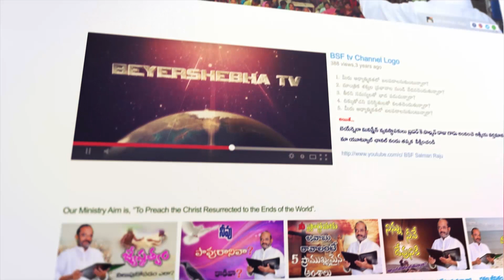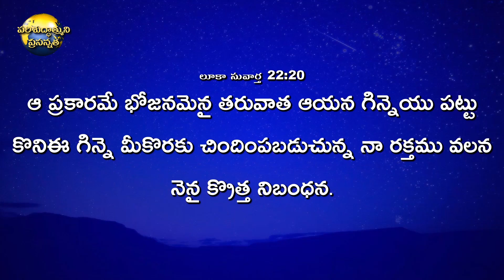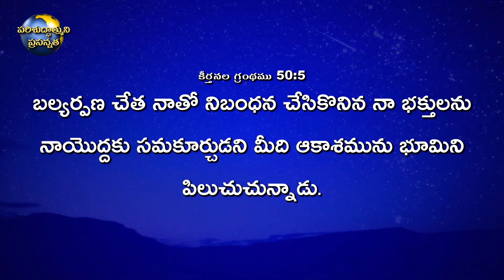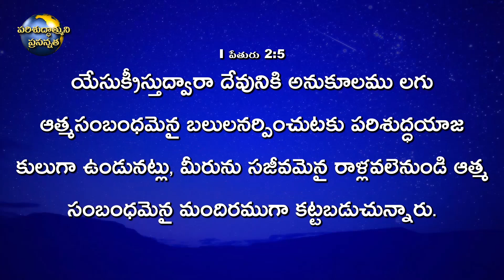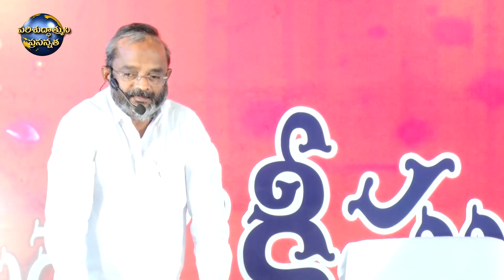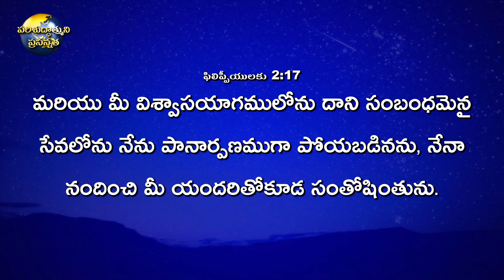నిబంధన అను బలి అర్పణ || ప్రత్యేక సందేశం || Bro K SalmanRaju Garu || 11/06/2020.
బెయేర్షెబా మినిస్ట్రీస్ - ఏలూరు తప్పక ప్రత్యక్ష ప్రసారాన్ని వీక్షించండి...

ఈ సమాచారాన్ని అందరికి షేర్ చెయ్యండి & తప్పక ప్రత్యక్ష ప్రసారాన్ని వీక్షించండి...

మా ప్రత్యక్ష ప్రసార వివరములు:

TV Channel  :   Beyershebha TV (ఏలూరు పరిసర ప్రాంతాలకు మాత్రమే)

తప్పక ఈ ప్రత్యక్ష ప్రసారాన్ని వీక్షించండి...

అందరికి ఈ సమాచారాన్ని తెలియజేయండి

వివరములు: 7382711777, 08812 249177